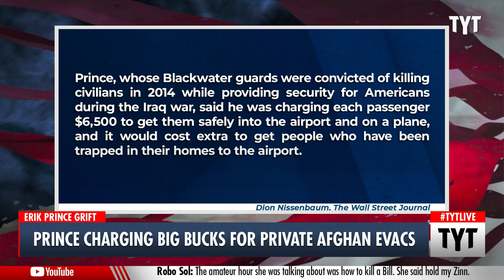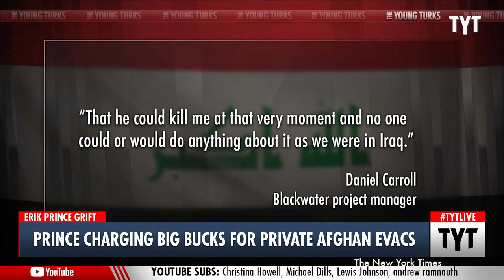Erik Prince Charging Big Bucks For Private Afghan Evacuations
Noted defense contractor Erik Prince is offering private evacuations from Afghanistan, for a fee of $6,500 per person. Ana Kasparian discusses on The Young Turks.

"A disparate group of American veterans, military contractors, aid workers and former spies is scrambling to get as many people out of Afghanistan as they can before President Biden shuts down the window for rescues in coming days."

210825__TA03Prince